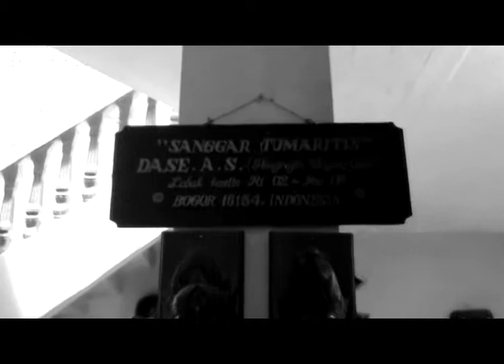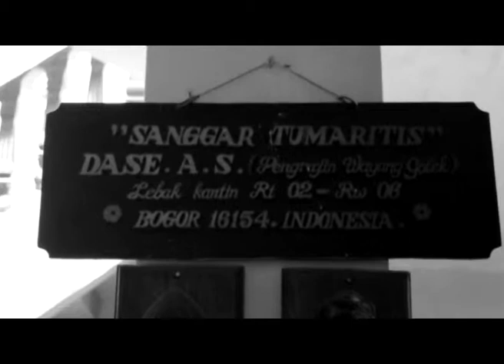Wayang Golek - Documentary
Our first audiovisual and documentary project - Binus 2011

Music Credits to : Depapepe.